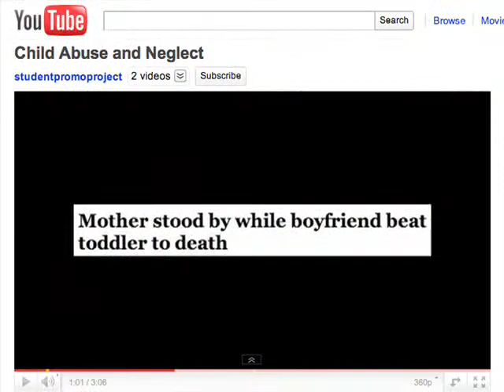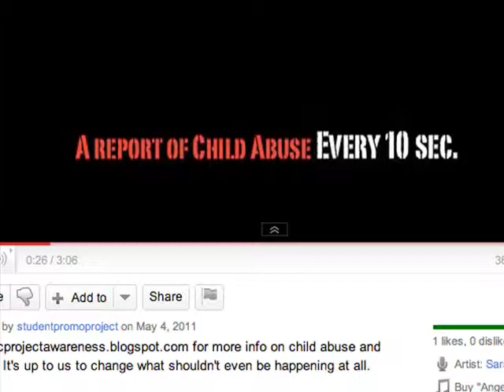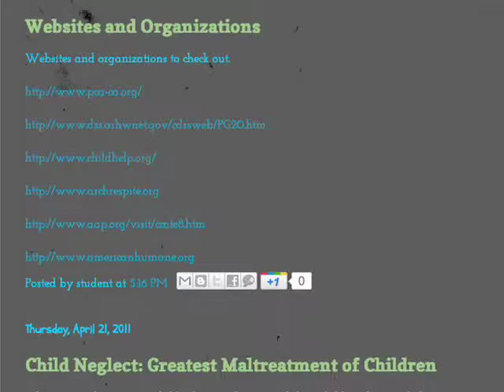Get Aware: Child Abuse and Neglect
by Yong Hong